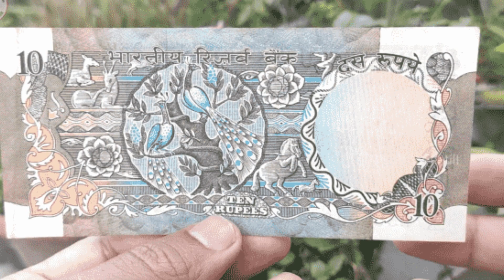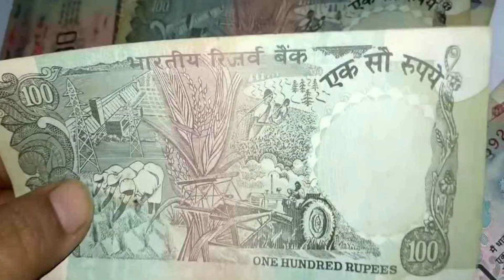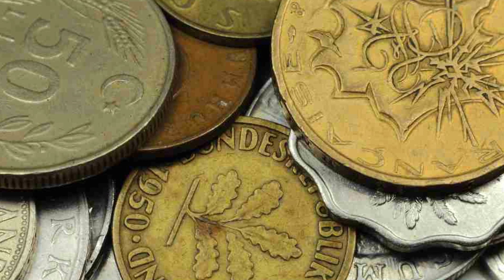Old Coins: పాత నాణేలకు, నోట్లకు లక్షలు ఇస్తున్నారా? ఈ 'వ్యాపారం' ఎలా జరుగుతుంది? | AIJA NEWS